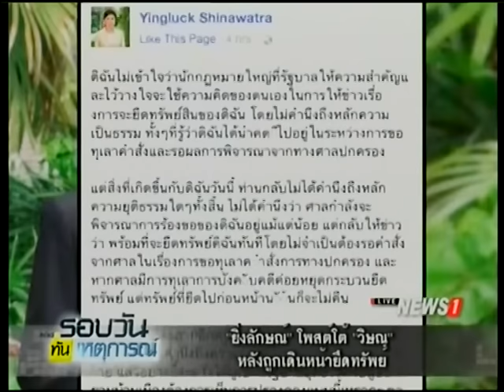"ยิ่งลักษณ์" โพสต์โต้ "วิษณุ" หลังถูกเดินหน้ายึดทรัพย์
15/02/2017 "ยิ่งลักษณ์" โพสต์โต้ "วิษณุ" หลังถูกเดินหน้ายึดทรัพย์